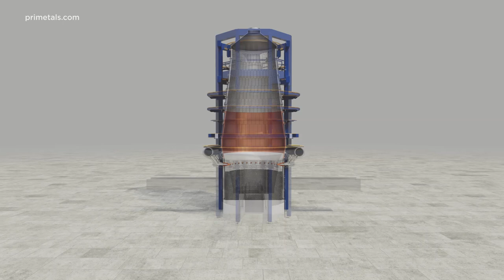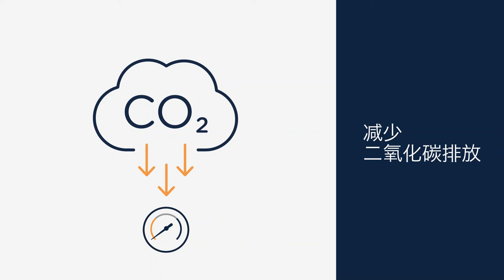SIP Technology: Reducing Blast Furnace CO2 Emissions – Chinese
This 3D animation presents the latest blast furnace technology which reduces CO2 emissions, lowers costs and energy consumption of the furnace. Offering operators a step towards carbon neutral ironmaking.